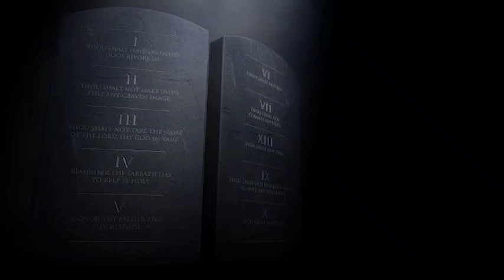Message on "Bible by Pentecost 2021" Day - 45 : 15/07/2020